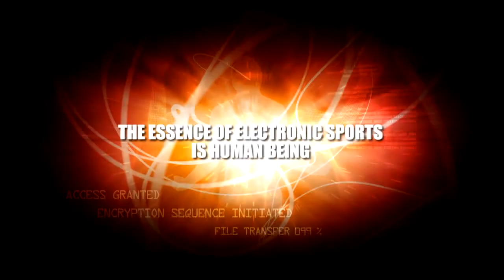The 1st World Mind Sports Games (WMSG)